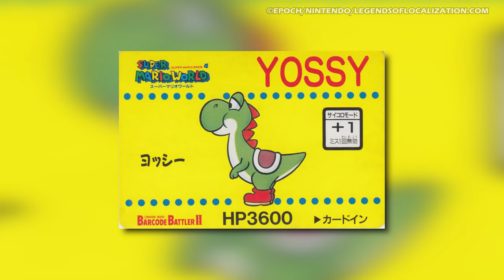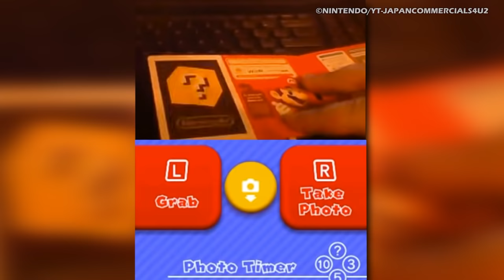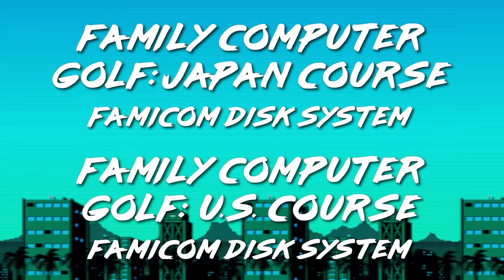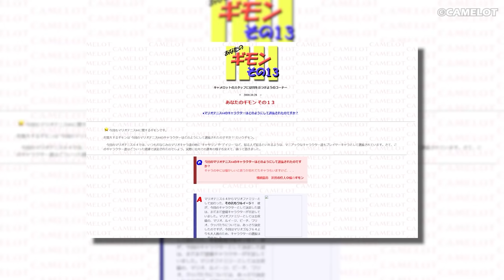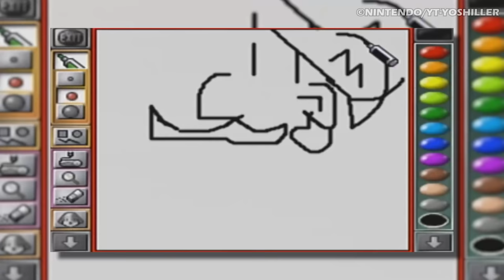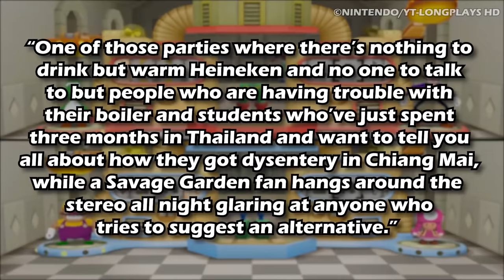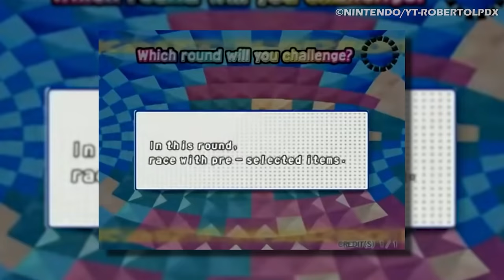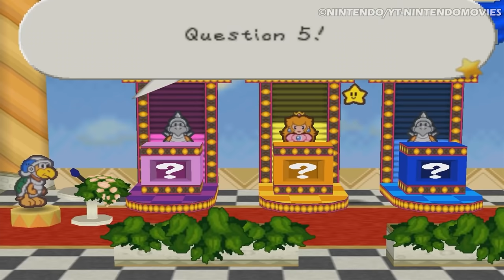Every Mario Game Ranked From WORST To BEST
You already know who Mario is; let’s skip the preamble so we can plumb the depths of Nintendo’s mascot. And we do mean the depths. See, here at TripleJump, we don’t just “Do the Mario.” We do all the Mario. We’re not only ranking the platformers, major spinoffs, or ranking the games made by Nintendo. We are ranking every Mario game from worst to best, because you asked us to and we didn’t have the heart to say no.

Script: Philip J Reed (@NoNoiseChitChat)
Video Editor: Alex Winters (@MrSteakFace) & Ciaran Henry (@CiaranHenry268) & Pearse Graffin (@Cultaholic)

Featured Mario Games:
• All Night Nippon Super Mario Bros.
• Alleyway
• Crazy Kong
• Crazy Kong Part II
• Donkey Kong
• Dr. Mario
• Dr. Mario 64
• Dr. Mario Online Rx
• Dr. Mario World
• Dr. Mario: Miracle Cure
• Famicom Grand Prix II: 3D Hot Rally
• Famicom Grand Prix: F-1 Race
• Family Computer Golf: Japan Course
• Family Computer Golf: U.S. Course
• Hotel Mario
• I Am a Teacher: Super Mario no Sweater
• Jaguar Sewing Machine Embroidery-Only Software: Mario Family
• Kaettekita Mario Bros.
• Mario & Luigi: Bowser’s Inside Story
• Mario & Luigi: Dream Team
• Mario & Luigi: Paper Jam
• Mario & Luigi: Partners in Time
• Mario & Luigi: Superstar Saga
• Mario & Wario
• Mario + Rabbids Kingdom Battle
• Mario and Donkey Kong: Minis on the Move
• Mario Artist: Communication Kit
• Mario Artist: Paint Studio
• Mario Artist: Polygon Studio
• Mario Artist: Talent Studio
• Mario Bros.
• Mario Bros. Special
• Mario Calculator
• Mario Clash
• Mario Clock
• Mario Golf
• Mario Golf (Game Boy Color)
• Mario Golf: Advance Tour
• Mario Golf: Super Rush
• Mario Golf: Toadstool Tour
• Mario Golf: World Tour
• Mario Kart Arcade GP
• Mario Kart Arcade GP 2
• Mario Kart Arcade GP DX
• Mario Kart Arcade GP VR
• Mario Kart DS
• Mario Kart Live: Home Circuit
• Mario no Photopi
• Mario Paint
• Mario Party (1 - 10)
• Mario Party Advance
• Mario Party DS
• Mario Party: Island Tour
• Mario Party: Star Rush
• Mario Party: The Top 100
• Mario Party-e
• Mario Pinball Land
• Mario Power Tennis
• Mario Sports Mix
• Mario Sports Superstars
• Mario Superstar Baseball
• Mario Teaches Typing
• Mario Teaches Typing 2
• Mario Tennis
• Mario Tennis Aces
• Mario Tennis Open
• Mario Tennis: Power Tour
• Mario Tennis: Ultra Smash
• Mario vs. Donkey Kong 2: March of the Minis
• Mario vs. Donkey Kong: Mini-Land Mayhem!
• Mario vs. Donkey Kong: Minis March Again!
• Mario vs. Donkey Kong: Tipping Stars
• Mario’s Early Years! Fun with Letters
• Mario’s Early Years! Fun with Numbers
• Mario’s Early Years! Preschool Fun
• Mario’s Game Gallery
• Mario’s Picross
• Mario’s Picross 2
• Mario’s Super Picross
• Mario’s Tennis
• Mario’s Time Machine
• Mini Mario & Friends: amiibo Challenge
• Mobile Golf
• NES Open Tournament Golf
• Paper Mario
• Paper Mario: Color Splash
• Paper Mario: Sticker Star
• Paper Mario: The Origami King
• Paper Mario: The Thousand-Year Door
• Photos with Mario
• Punch Ball Mario Bros.
• Puzzle & Dragons: Super Mario Bros. Edition
• Super Mario Bros. & Friends: When I Grow Up
• Super Mario Bros. Print World
• Super Mario Bros. Special
• Super Mario Collection Screen Saver
• Super Mario Land 2: 6 Golden Coins
• Super Mario Strikers
• UNDAKE30 Same Game Daisakusen Mario Version
• VS. Super Mario Bros.
• Wrecking Crew
• Wrecking Crew ‘98
• Yoshi
• Yoshi’s Cookie
• Yoshi’s Safari

TripleJump provides coverage of games - including top ten lists featuring PS4 & PS5, Xbox One & Xbox Series X/Xbox Series S, Nintendo Switch and PC, retro consoles, as well as Worst Games Ever and more.